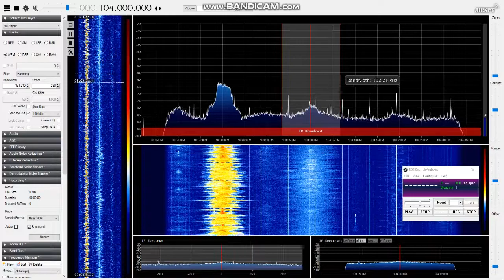[Es] 104.0 unid - Italy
Possible jingle "Piu Musica" ?